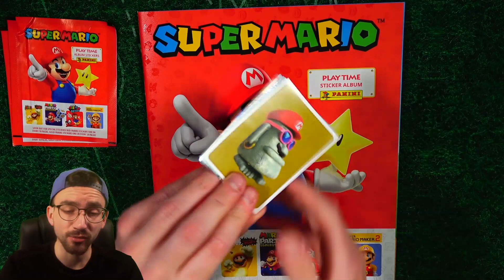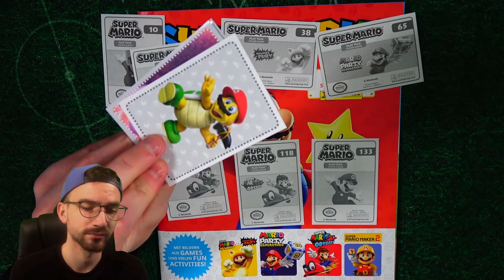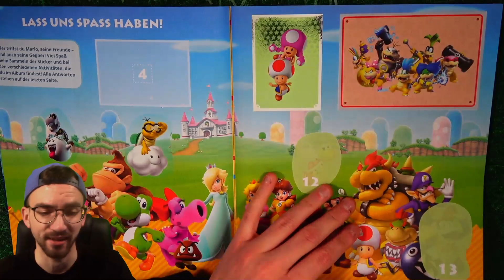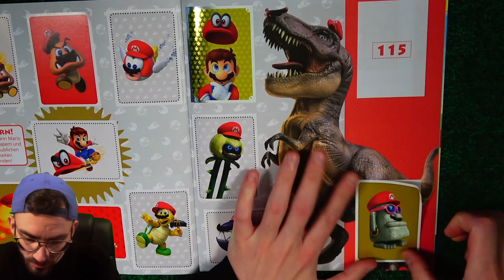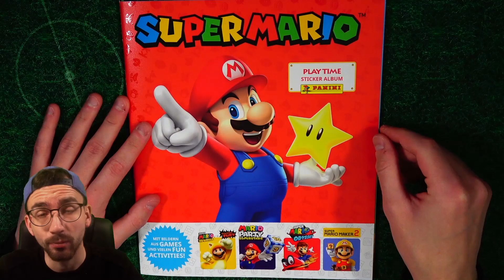LETS COLLECT: PANINI SUPER MARIO STICKER 😱🔥 #10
► Lets Collect Folge 10 Panini Super Mario Sticker Pack Unboxing Opening PacksUnited ✘Letzte Folge ✘Jetzt die neuen Super Mario Sticker bestellen* ✘Eigener Box Break Shop ✘Schutzfolien, Toploader & das ideale Equipment für deine Karten gibts hier mit "PU5" 5% sparen ✘Instagram: PacksUnited96

euer PacksUnited